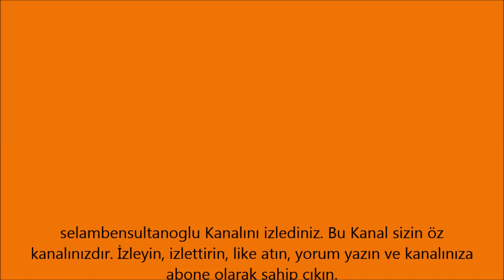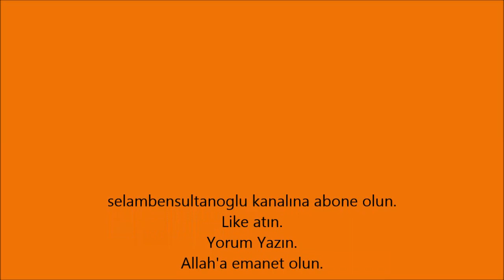Kedi dili yaş pasta nasıl yapılır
Lady finger ya da savoiardi diye de isimlendirilen kedi dili bisküvi leriyle yapılan pastalar son senelerde  oldukça yaygın. Nedeni; hem yapımının çok kolay hem de çok leziz olması.
Pastalar mühim anların ve konuk saatlerinin vaz geçilmezi. Bir de hafif ve lezzetli ise asla geri durulmaz.
selambensultanoglu kanalıda bugünkü çalışmasında bunu örneklendirmeye karar verdi ve sizler için bu çalışmayı hazırladı. Umarım beğenir ve istifade edersiniz.